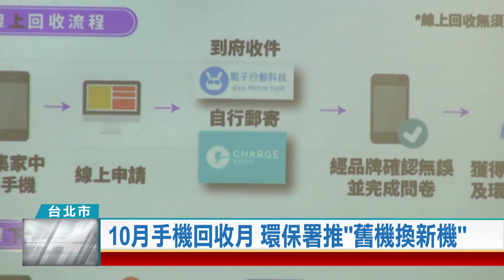(台北市/資源回收)20210927 10月手機回收月 環保署推"舊機換新機"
為了增加資源循環，鼓勵民眾回收廢棄手機，環保署從108 年開始，訂定每年10月為手機回收月，民眾反應相當熱烈。今年更結合品牌、電信、便利商店等單位，共同舉辦回收活動，鼓勵民眾舊機換新機，希望朝回收5萬支手機的目標邁進。

根據調查，台灣人每年平均購買600萬支手機，但買了新機，舊的手機該怎麼回收呢？現在只要送至手機業者或縣市環保局，就有機會換新機，還有大獎等著你。

為了促進資源循環，鼓勵民眾回收廢棄手機，環保署從108年開始，訂定每年10月為手機回收月，每年都造成相當大迴響。今年更結合品牌、電信、便利商店等單位，共同舉辦線上線下回收活動。

環保署提醒，在回收廢手機前，記得先刪除個人資料或恢復原廠設定，回收並完成登錄及問卷後，就可以參加抽獎，而企業也會提供加碼優惠，鼓勵民眾共同響應，朝回收5萬支手機的目標邁進。